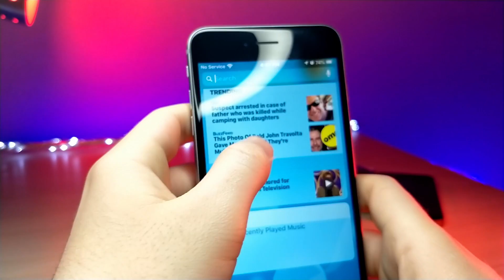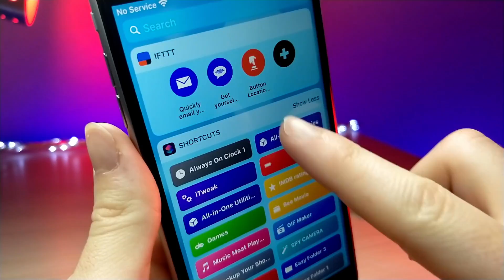SO MANY GLITCHES! IOS 12.1.3 BETA 3 - WHATS NEW? BATTERY LIFE? NEW FEATURES AND CHANGES?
IN THIS IOS 12.1.3 BETA 3 VIDEO I SHOW THE IF THERE ARE ANY NEW FEATURES, CHANGES, BUGS, GLITCHES, AND PERFORMANCE UPGRADES COMPARED TO IOS 12.1.3 BETA 2. IOS 12.1.3 BETA 3 IS KINDA STRANGE BECAUSE IT WAS RELEASED 3 WEEKS AFTER IOS 12.1.3 BETA 3.